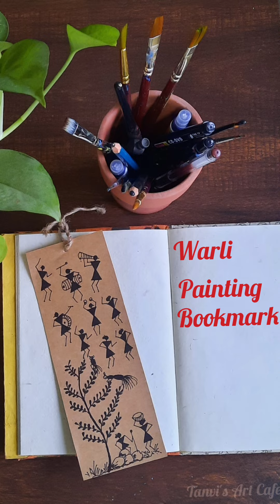Warli Painting Bookmark, Bookmark design idea, DIY bookmark making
Bookmark design idea, Warli painting on Bookmark, Handpainted bookmark

Material Required:
Thick handmade sheet
Black marker